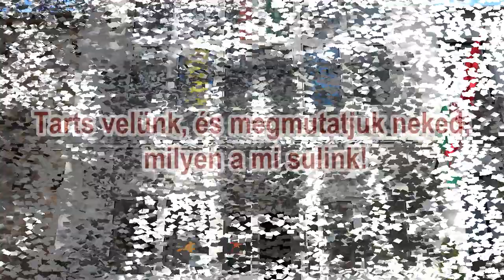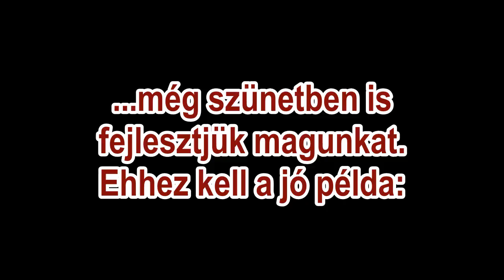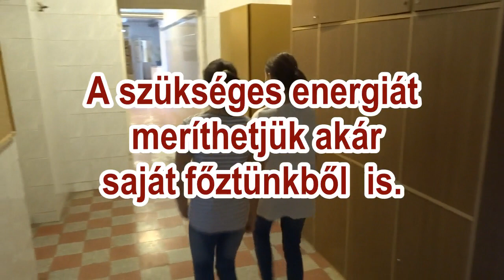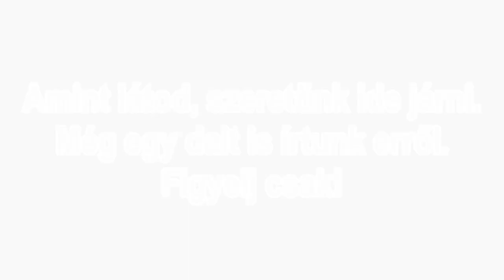SULIM kisfilm Debreceni Dózsa